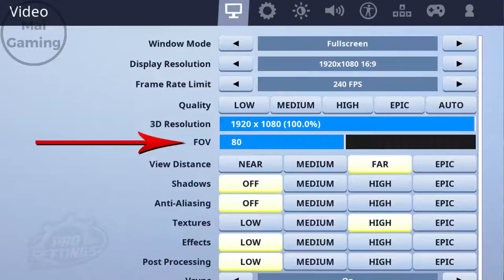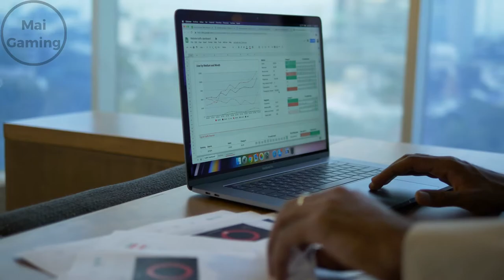What fortnite needs to fix - how it can save itself in 2020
Fortnite has issues from the start all the way from bugs to overpowered items. But in 2020 things have improved a lot, considering that they’re not adding insane weapons anymore. There are still some major things fortnite still needs to add in their game and major things that need to be removed. The first thing I want to talk about in this video are customizable things like an fov slider. This basically lets you see more of the game. How come almost every big game has one of these and then fortnite doesn’t we especially pc players, have been asking for an fov slider for like 2 years now. We did use stretched res once for this but epic took it out due to them thinking players had an unfair advantage in the World Cup. Another thing they should add are customizable crosshairs. We’ve been stuck with the huge white crosshairs that we can’t get around unless you completely turn off your crosshair. Some people might not have a problem with this, but some people know the bloom of guns in fortnite and don’t need all that. Besides, many of us just want to change the colors to fit our personal preferences. Now this next one is the biggest problem fortnite has since the launch of chapter 2 and that’s not having enough updates. The only 2 big things that fortnite added on the top of my head when it comes to the loot pool are crash pads and charge shotguns. Now fine, they are pretty fun and balanced, but why does it take half a season to make something new when last chapter they added something new every one or two weeks. If I gave you a minute you would have named at least 20 items they added. Not just that, but epic needs to fix how many live events they got. Yea they got the new concert mode going on but epic only gave us 3 live events from the last couple seasons and the black hole one was a disaster. Now ima give them props for the massive success for the travis Scott event In my opinion it’s by far the best live event they made. After that there wasn’t a live event up to the day I’m uploading this. It’s been like a season and a half since the last one. Next, the platforms in fortnite are also very messed up. We ain’t event gonna talk about mobile because I’d assume you knew what happened. Now controller aim assist on pc is still op af. 2 years of complaining and epic is still thinking its balanced. Of course pc players have their whole arm to aim and all that but to hit every shot midair is op any way you put it. Even with all epic saying that their keeping things balanced, how come they still didn’t add an edit and reset sensetivity for mouse and keyboard. Controller players have full control over being able to pick a fast sens for building, low for aiming and high for editing.